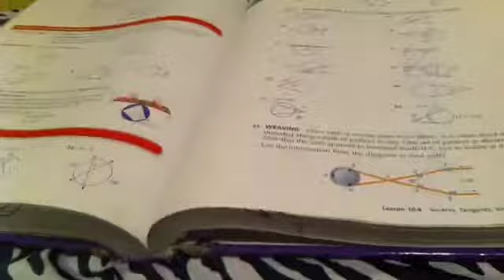WHY CAN I NOT FOCUS?!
I'll never be able to do those questions ;-;
I BETTER GET MY LIBRARY BOOK BACK TOMORROW OR SOMEBODY IS GOING TO DIE!